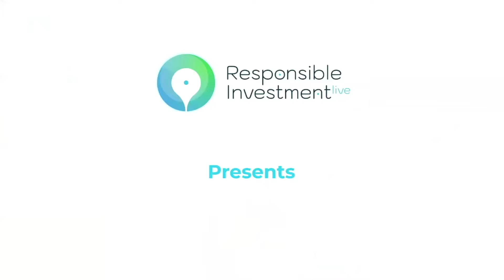Responsible Investment Live - Welcome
Jean François Boulier, Af2i